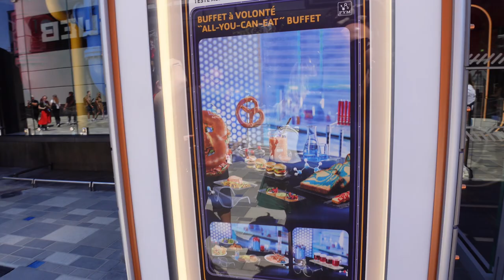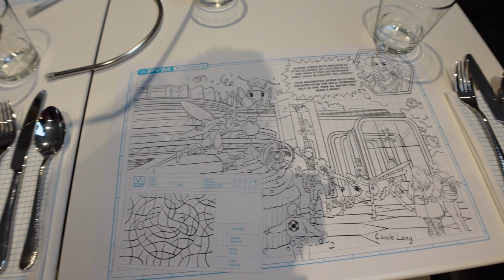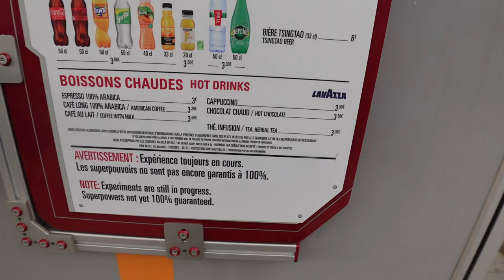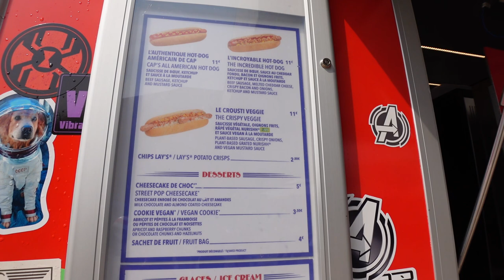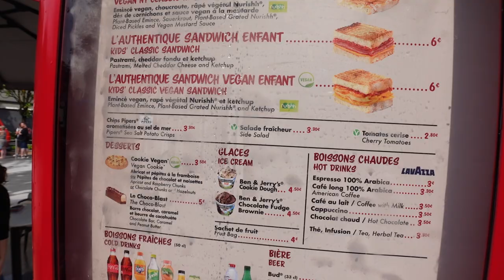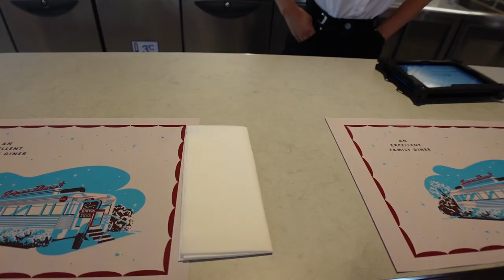🦸‍♂️ Alle Essensmöglichkeiten auf dem Avengers Campus - Suppe, Hot-Dogs, Pizza, Pasta und mehr! 🦸‍♀️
wir sind auf dem neuen Avengers Campus unterwegs und zeigen euch, was er so zu bieten hat!